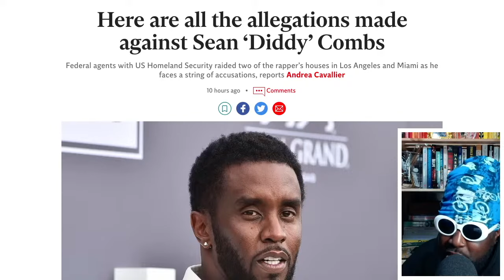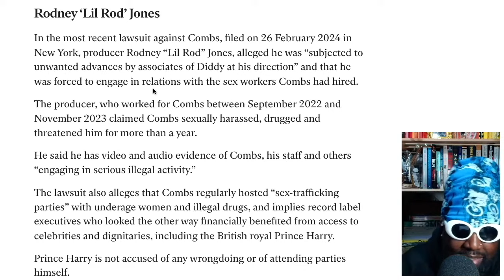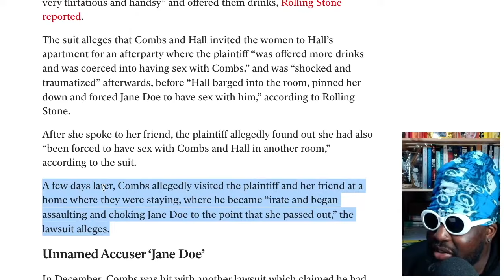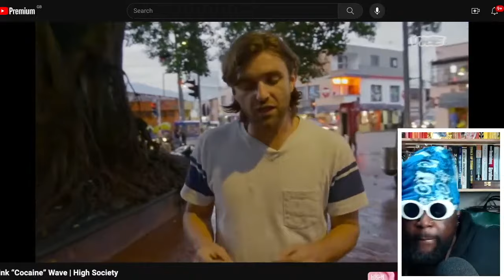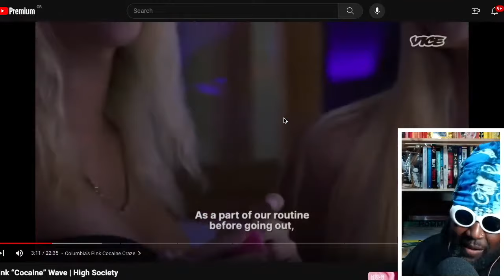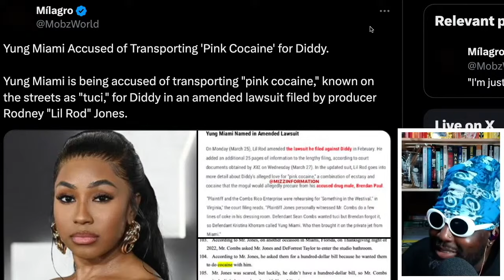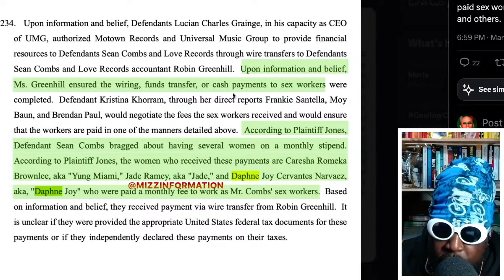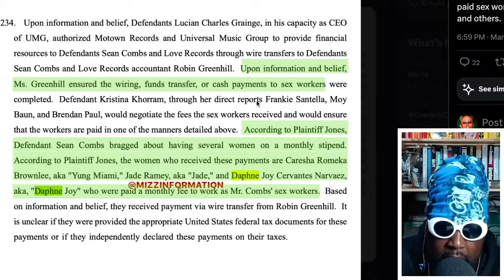Yung Miami accused of smuggling 'pink cocaine' aka 'tuci' for Diddy